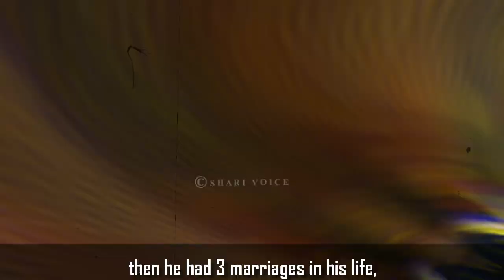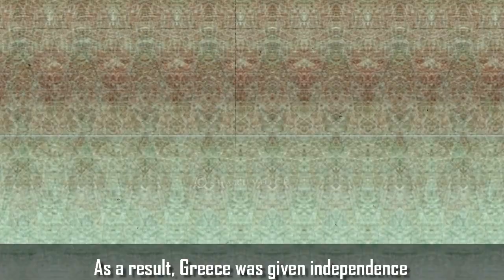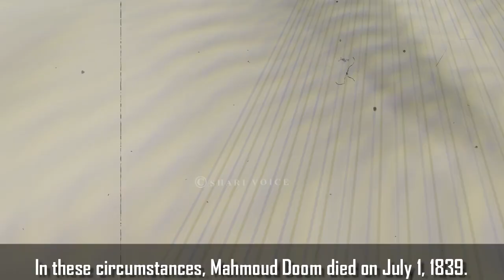30th Sultan Mahmud II - History of Ottoman Empire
(30th Sultan Mahmud II - History of Ottoman Empire 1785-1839)
Everyone is interested in Ottoman Empire History. Fans have been familiar with Ertuğrul Ghazi and Osman Ghazi since the release of the turkish series Dirilis Ertugrul and Kuruluş Osman. But everyone wants to know about Ottoman Empire. Who was Sultan Mahmud II?
Mahmud Sani, also known as Mahmud II, was born on July 20, 1785 in Tokapi Palace, Constantinople. His father's name was Sultan Abdul Hamid I, and his mother was Naksidil Sultan.
Mahmud II ascended to the Ottoman throne on July 28, 1808, after the death of Sultan Selim the III, becoming the 30th sultan of the Ottoman Empire.
If we talk about the family of Sultan Mahmud II, then he had 3 marriages in his life, and he had 2 sons and 4 daughters.
 During the reign of Sultan Mahmud II, there was a series of unrest, rebellion and rebellions, which included Egypt, Greece and Saudi Arabia.
Sultan Mahmud II put an end to all these rebellions in 18 years.
Muhammad Ali of Egypt established peace in Egypt and Syria. Hijaz was retaken from the Saudi forces and the Greek rebellion was also put down in 1826. In the same year, the Janissaries were also eradicated, whose chiefs and soldiers had become a scourge to the empire.
Sultan Mahmud II now replaced them with a new modern army whose uniform was European in style and wore Turkish caps instead of cassocks.
 The Sultan also abolished the Bektashis and Dervishes who were a great obstacle in the way of reforms.
Watch the video till end to know all information.

0:00 History of Sultan Mahmud II
2:15 Sultan Mahmud II Death